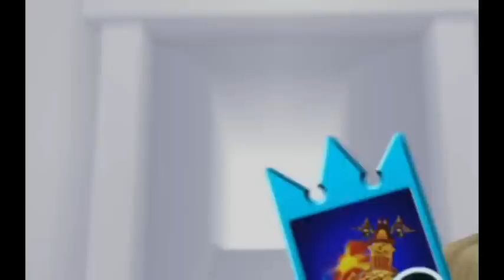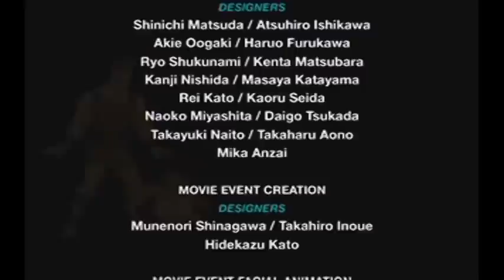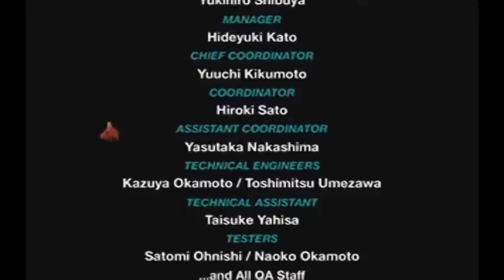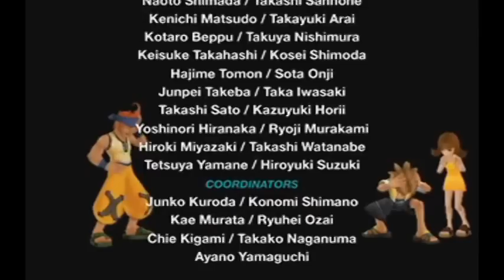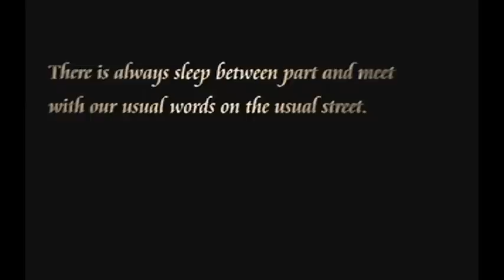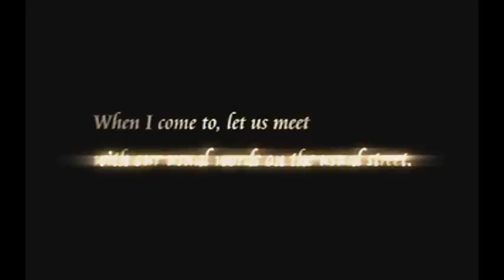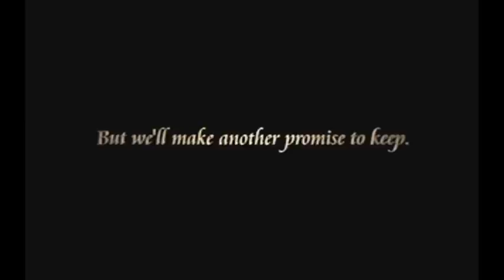Kingdom Hearts: Chain of Memories "The Movie"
"Chain of Memories"
The worlds are safe, and our heroes; Sora, Donald, and Goofy are looking for Riku and the King. What they didn't expect was the place they would find themselves, and the danger they would be faced with. A new enemy has surfaced and there may be more to these black coated fighters than you may suspect.

Sound may not work on mobile devices.